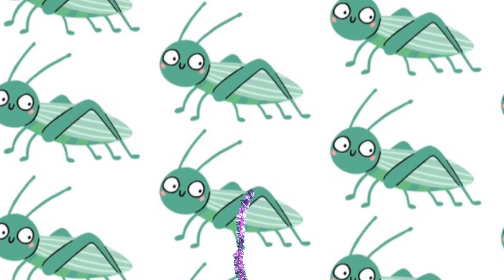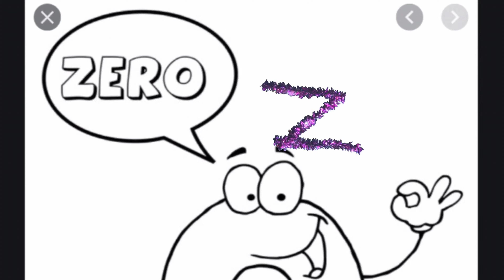Alphabet Jam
Join Erin from our Centralia branch for a fun Alphabet Jam!